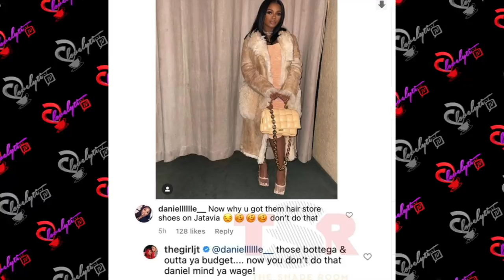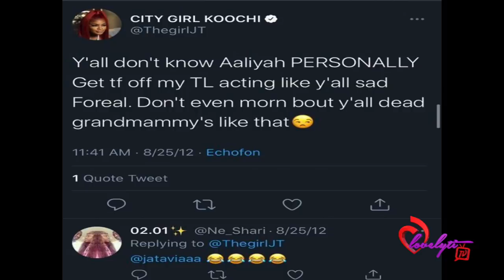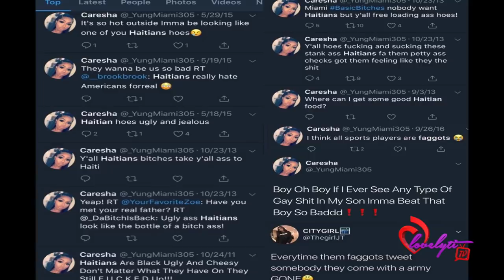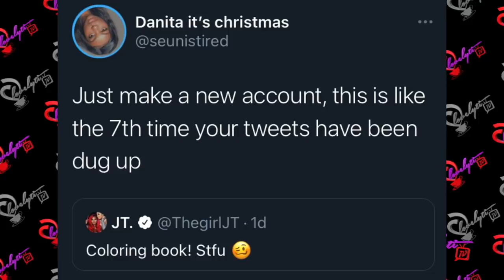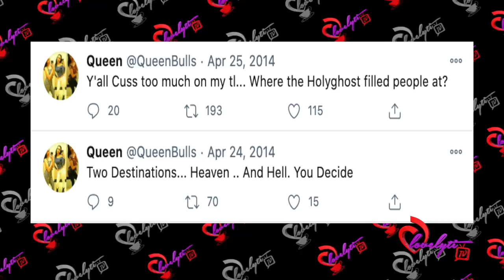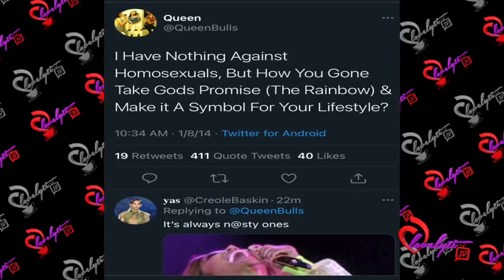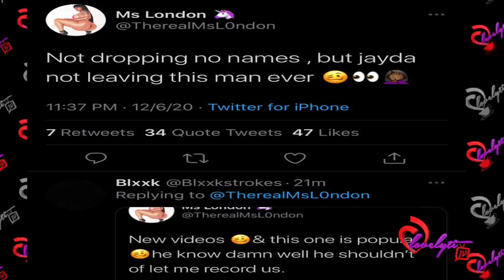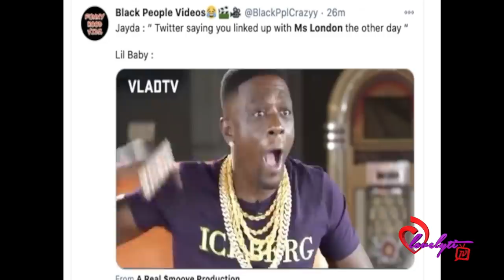JT & Queen Naija Old Tweets Resurface+Ms London Says Lil baby paid her 16k to smash